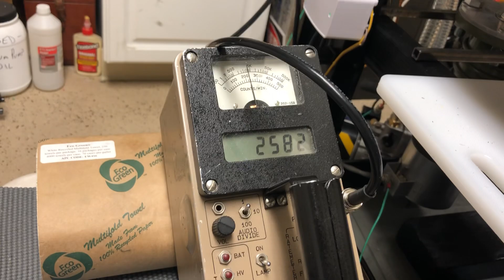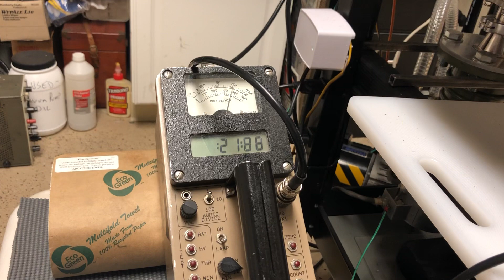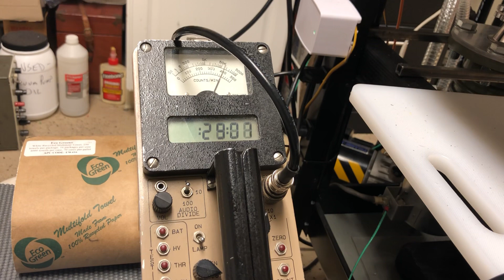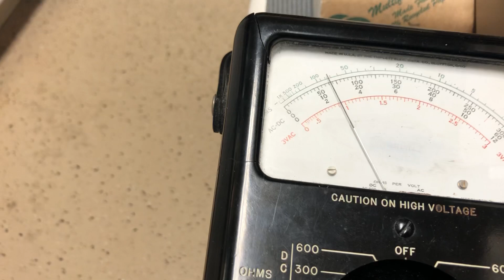Fusion Run 17Oct19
3855cpm with the CHM-11 neutron detector roughly equates to 3.27e5 n/s (327,000 isotropic neutrons per second). Apologies for the camera motion.